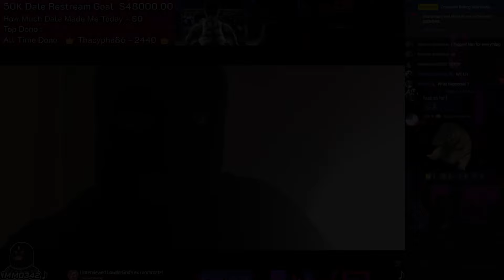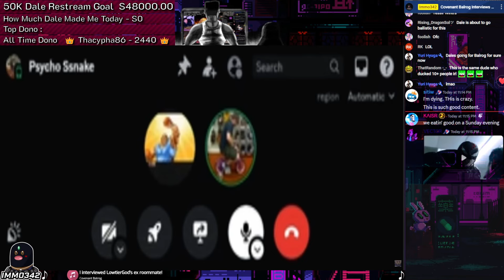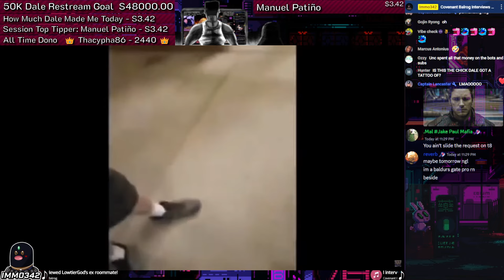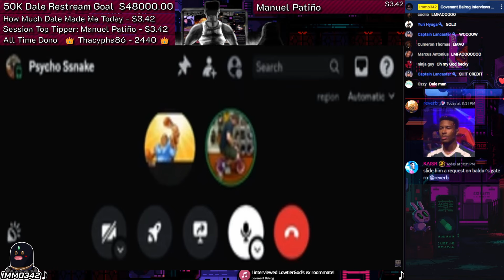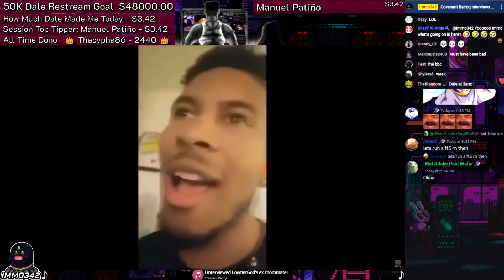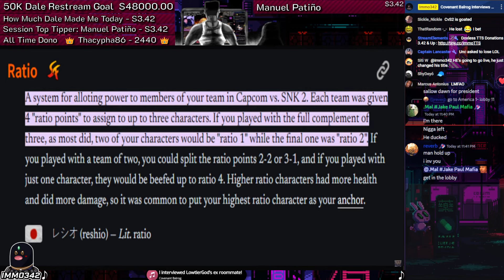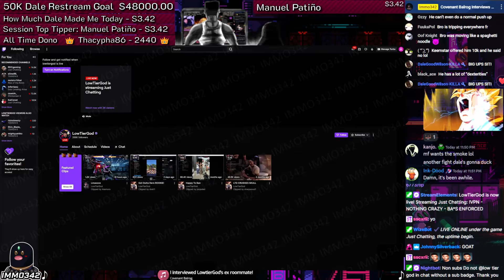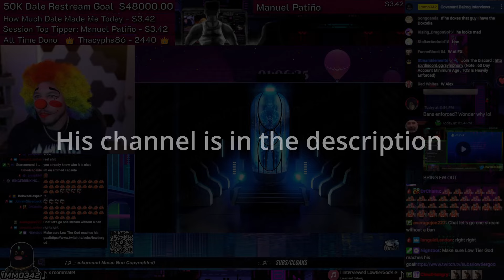Immo342 reacts to @CovenantEnforcer Interviewing Dale's Ex Roommate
(Note : 60 Day Account Minimum Age , TOS Is Heavily Enforced)